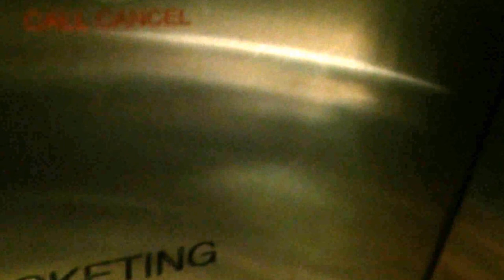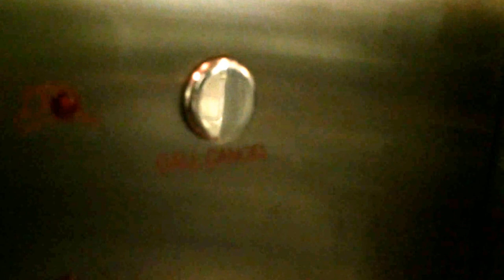Montgomery Elevator at SeaTac, KSEA Airport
This elevator is located at baggage claim outside concourse a.